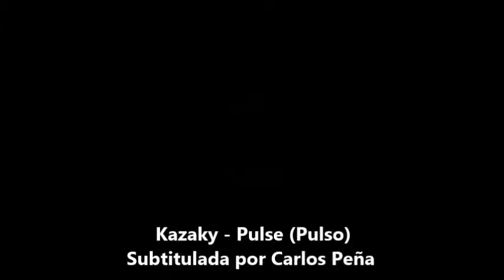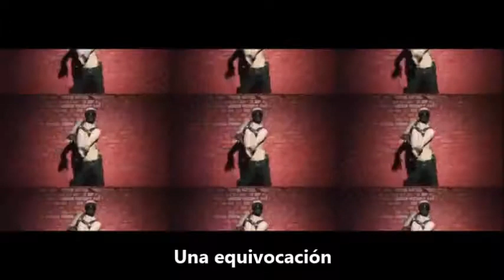Kazaky - Pulse - Subtitulada Español